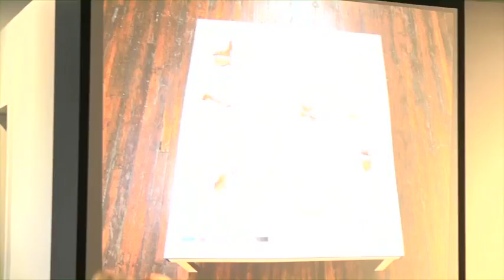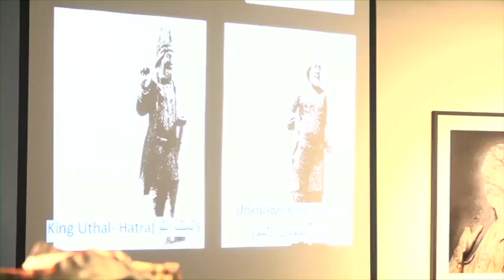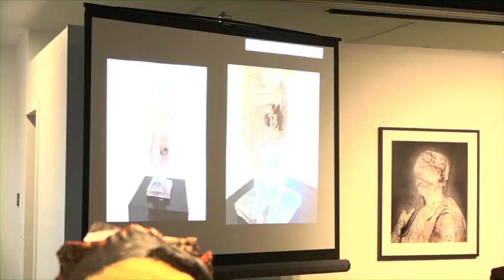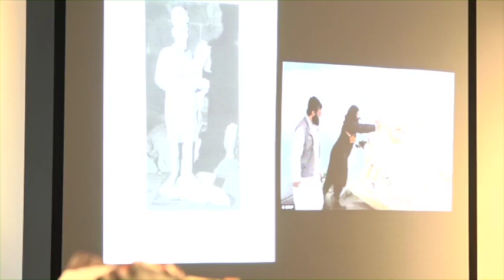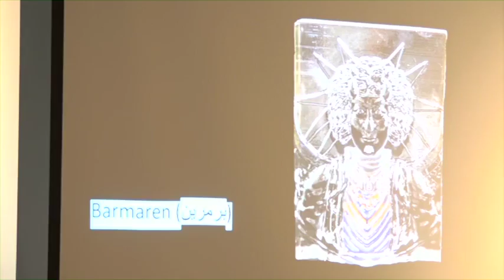The Missing: Rebuilding the Past